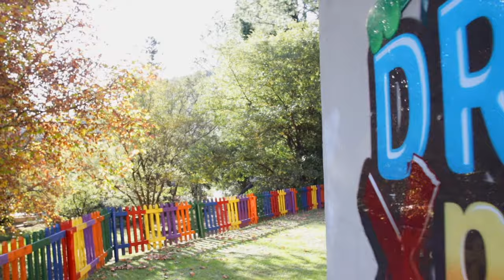Little Switzerland Resort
With a name like Little Switzerland, it’s a given that you’ll discover more than enough charm at this affordable family-friendly resort nested at the foot of the Northern Drakensberg.

The resort boasts a history that spans over a hundred years, from its start as tea garden to a transformation into quaint Alpine chalets and hotel rooms with breath-taking views of what feels to be the pinnacle of the South African landscape.